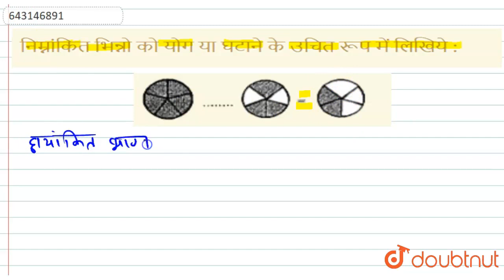निम्नांकित भिन्नो को योग या घटाने के उचित रूप में लिखिये : | 6 | MATHS | STUDENTS FRIE...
निम्नांकित भिन्नो को योग या घटाने के उचित रूप में लिखिये :
Class: 6
Subject: MATHS
Chapter: भिन्न
Board:Bihar Board

👉 Have Any Query? Ask Us.

Our Telegram Pages:
class 6
6 class ka math syllabus